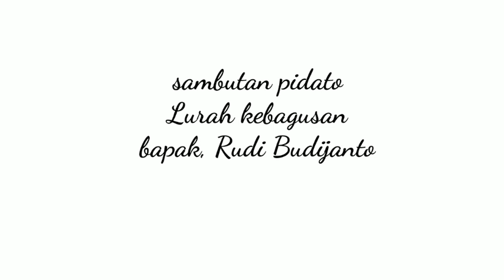malam puncak & pentas seni 2024 kebagusan#fy